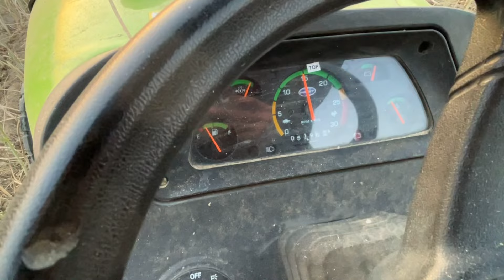हमारा काम है सच्चाई दिखाना Punni Back2Back Thresher Customer And Farmers Feedback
Welcome to the vehicle guru YouTube channel in this video customer feedback After using Punni Back2Back Threser